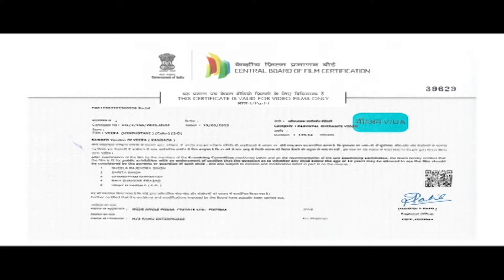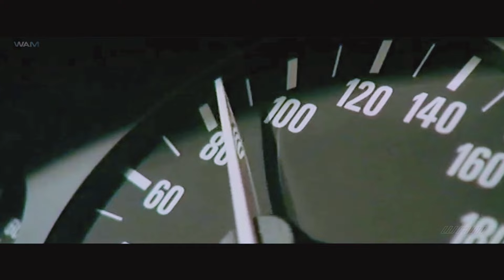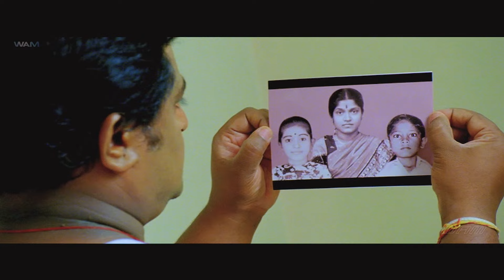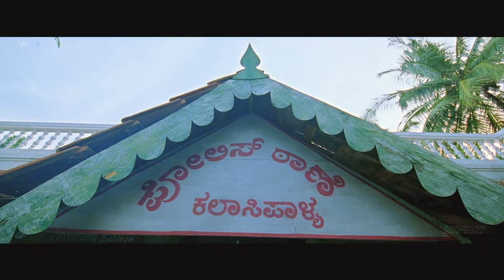Blockbuster South Action Movie | Latest Hindustani Dubbed Movie | Superhit South Love Story Movie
Veera, an orphan, fights against a corrupt politician who aspires to become the chief minister. She exposes his nefarious activities, including his act of circulating fake currency notes.

Star Cast : C R Simha, Ashish Vidyarthi, Rahul Dev
Director : Ayyappa P Sharma
Producer : Ramu
Story : Ramu Enterprises
Screenplay : Ayyappa P Sharma
Dialogue : Anil Kumar
Lyrics : Hamsalekha
Language : Hindustani (Audio)